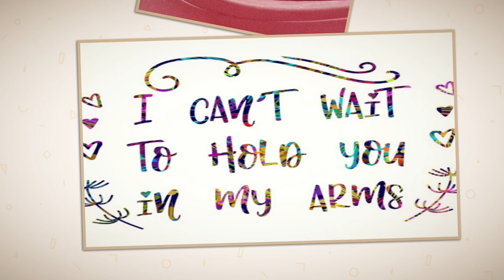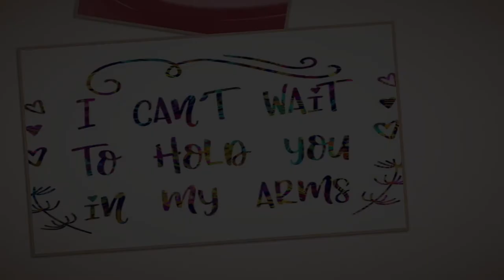Valeria Solano 2021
Baby shower Valeria 2021